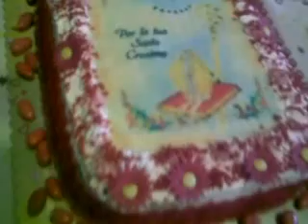Cresima di Giuseppe Marotta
Cresima di Giuseppe Marotta a Jelsi, prossimo passo il matrimonio con MIchela Matteo.